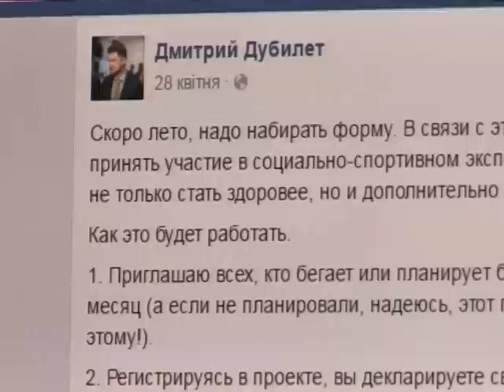Дмитрий Дубилет заставил бегать весь Днепр за 100 гривен